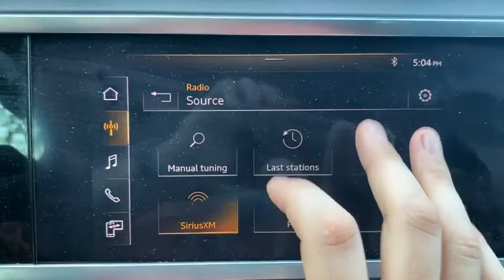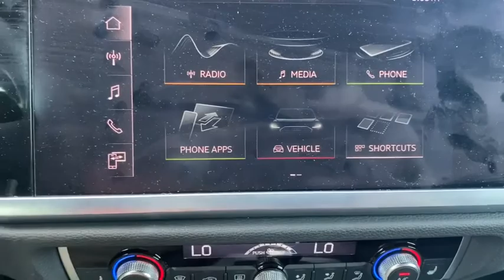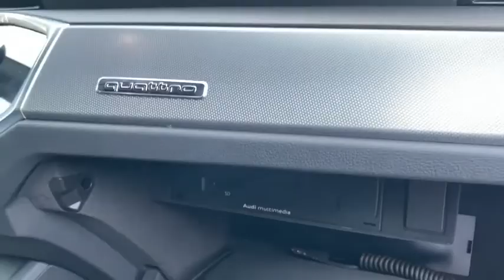2019 Audi Q3 Yorktown, Putnam County, Westchester, Dutchess County, Orange County, CT 26893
Tango Red Metallic [LISTING TYPE] 2019 Audi Q3 available in Yorktown, Connecticut at Mohegan Lake Audi VW. Servicing the Putnam County, Westchester, Dutchess County, Orange County, CT.

You won't find this car anywhere. In fact we went to the Windy City to find this factory executive driven Q-3. BUT.. BUT if you're looking for something sedate... THIS AINT IT!Tango Red with Black leather, ...absolutely SMOKIN' HOT... absolutely gorgeous if you want something that stands out.. and this one does. This virtually new Q-3 has ful power, pano-roof, leather, heated seats, backup camera and more.With only 12,000 miles and the balance of the factory warranty. this is such a great alternative to a Honda CRV or RAV-4. If you ever want the NEW Audi Q-3... this is some kind of opportunity.